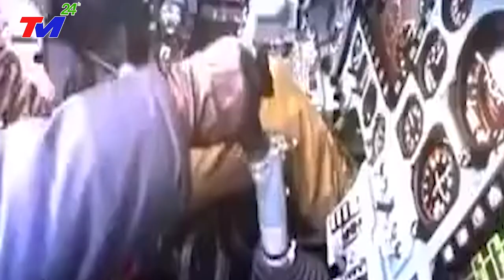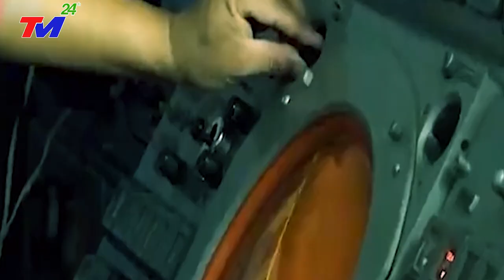Mỹ KINH HOÀNG, Putin Mát Mặt Khi Biết 3 Trung Đoàn Su-30 MK2 Bán Cho VN Khiến TQ Lao Đao Ở Biển Đông